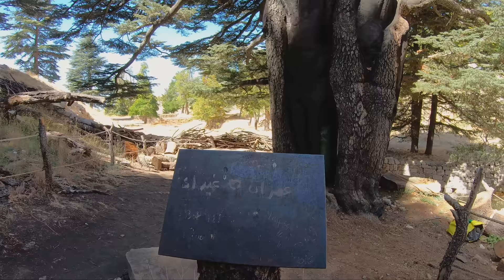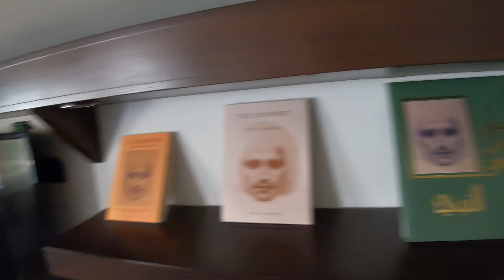We Never Want to Leave. Ariz of Lebanon, Bsharri 🇱🇧 لن تصدق جمال أرز لبنان، بشرّي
Nestled in the heart of Lebanon is Bsharre, a spectacular landscape that is as breathtaking as it is inspiring. The grandeur of the Cedar trees, known as the Cedars of God, cannot be truly captured in pictures - they stand as timeless symbols of resilience echoing the enduring Lebanese spirit.

Our experience was made richer by the warm hospitality we received. Our Airbnb host, Charl, embodied the generous Lebanese spirit, inviting us pick any fruit we wanted from his beautiful orchard. This vibrant town, birthplace of the renowned poet and philosopher Khalil Gibran, teems with cultural richness and history. In essence, our journey to Ariz, Bsharri was more than a vacation; it was an unforgettable experience of nature, culture, and authentic Lebanese hospitality.

تقع بشري في قلب لبنان ، وهي مناظر طبيعية خلابة تخطف الأنفاس بقدر ما هي ملهمة. عظمة أشجار الأرز لا يمكن التقاطها حقًا في الصور - فهي تقف كرموز خالدة للصمود وتردد صدى الروح اللبنانية الدائمة.

أصبحت تجربتنا أكثر ثراءً بسبب كرم الضيافة الذي تلقيناه. جسد مضيفنا على Airbnb ، شارل ، الروح اللبنانية السخية ، ودعونا إلى قطف أي فاكهة نريدها من بستانه الجميل. تزخر هذه المدينة النابضة بالحياة ، مسقط رأس الشاعر والفيلسوف الشهير خليل جبران ، بالثراء الثقافي والتاريخ. في الأساس ، كانت رحلتنا إلى بشري أكثر من مجرد إجازة. لقد كانت تجربة لا تُنسى من الطبيعة والثقافة والضيافة اللبنانية الأصيلة.

00:00 Intro
00:35 Cedars of God Forest
04:36 Bsharri from the air
05:06 Cute cat!
05:26 Tour our airbnb
06:35 Apple picking
10:42 wonderful evening